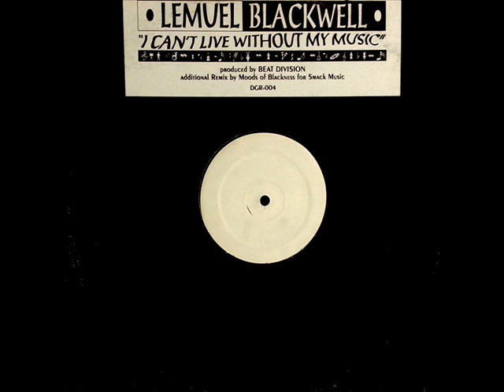Lemuel Blackwell -- I Can't Live Without My Music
1995 track from Deep Groove Records (US) -- DGR-004